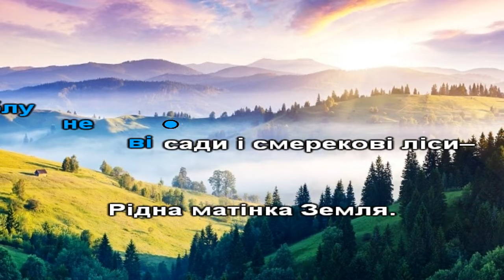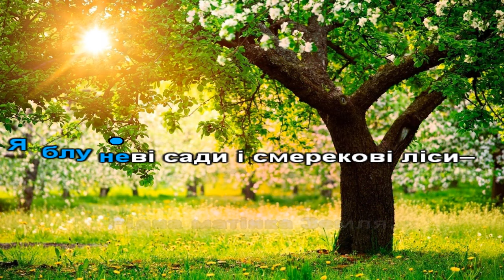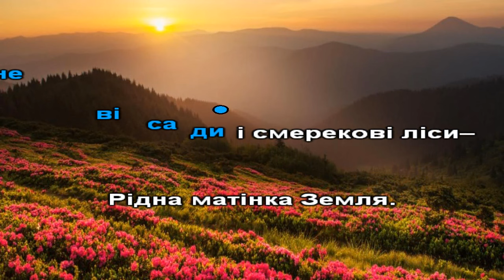Добрий день, матусю-Україно! (пісня з текстом)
Музика М.Ведмедері, вірші Н.Рубальської
 "Добрий день, матусю-Україно!"
 1.Добрий день, матусю Україно!
 Сходить сонце радості й добра.
 Україно, я – твоя дитина,
 Крапелька великого Дніпра.
Приспів:
Україно моя, золоті твої поля,
Ніжна пісня солов'я.
Яблуневі сади і смерекові ліси –
Рідна матінка Земля.
 2.Не дивись, що я така маленька,
 Час мине – я швидко підросту.
 І усю любов свого серденька
 Я тобі в дарунок принесу.
Приспів.
Програш.
Приспів. (2р)
Рідна матінка Земля.